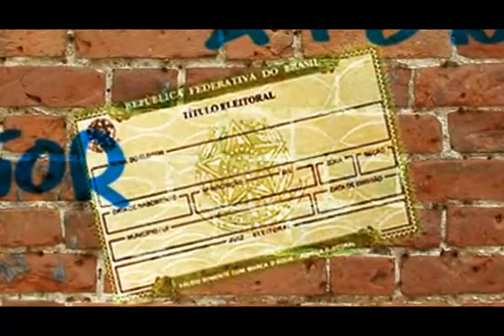Se Liga 16 - JPSDBMG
Video institucional da campanha Se Liga 16 promovida pela Juventude Estadual do PSDB de Minas Gerais

creditos:
Video: Gustavo Caldeira
Audio: Bruno Cruz